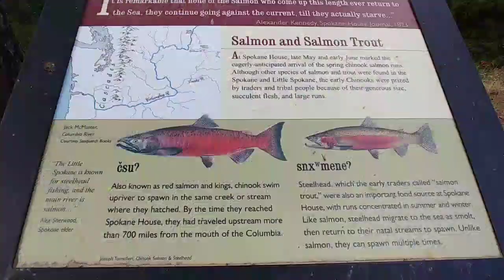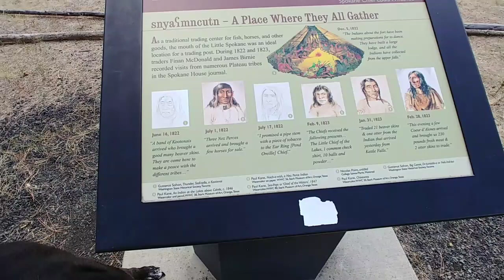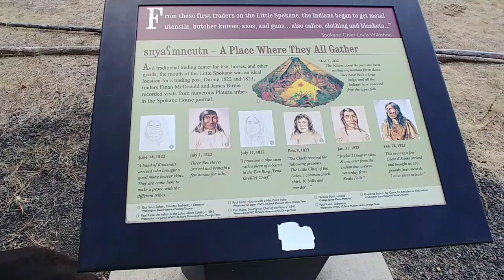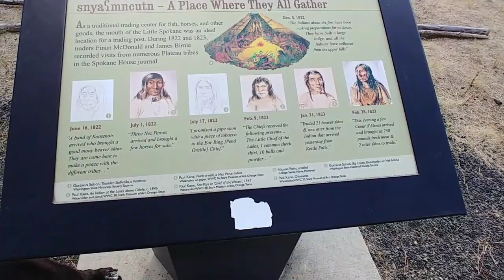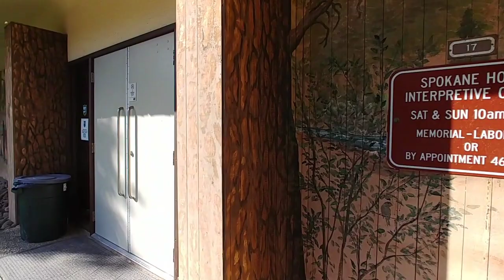Exploring Around Spokane House Interpretive Center with My Mastador Yuri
A fun excursion on a beautiful and clear August day near the Seven Mile Dam in Spokane County, Washington, USA. We checked out several small beaches along the Little Spokane River and saw some neat teepee frames. Perfect day for my mastador Yuri to fetch sticks, too.